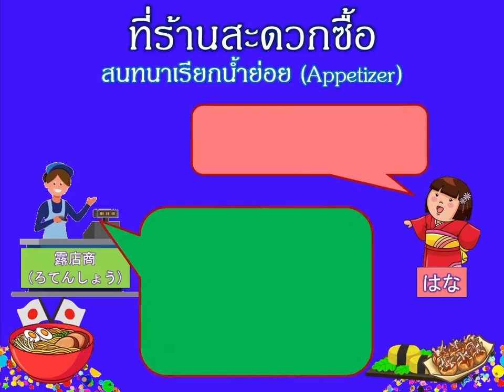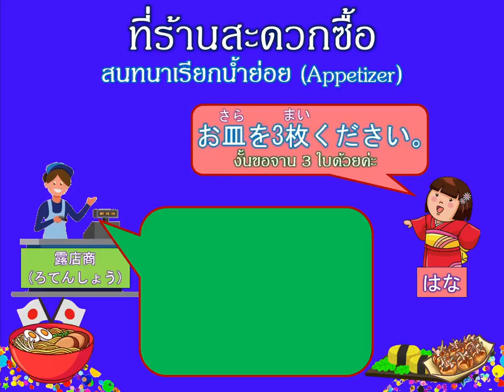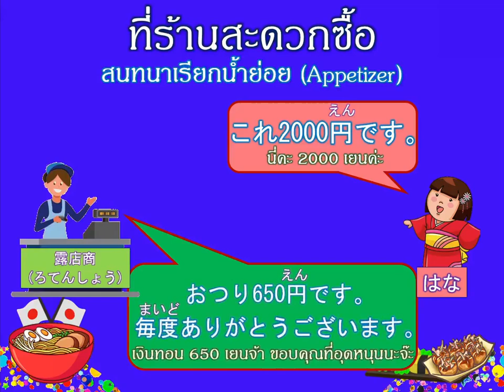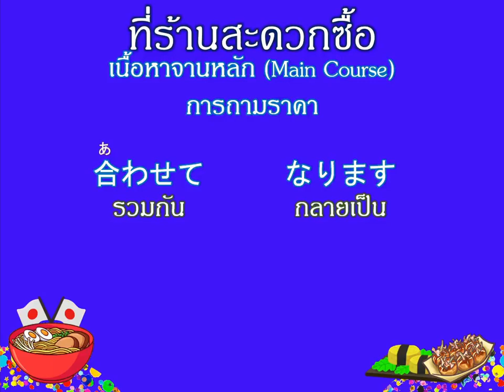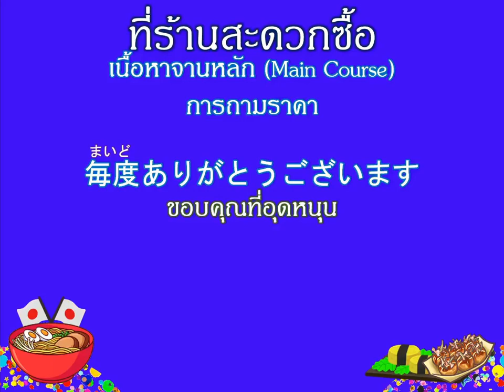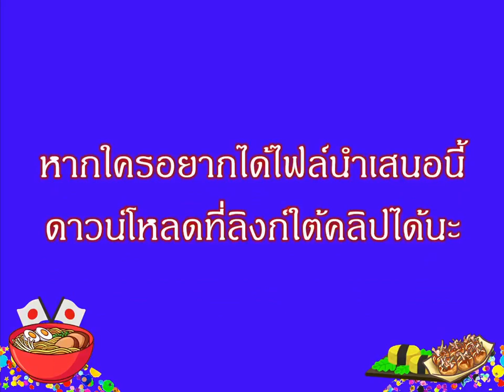EP.34 ที่ร้านสะดวกซื้อ อาหารศัพท์ญี่ปุ่น Season 2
ตอนที่ 34 เหล่าขาช็อปทั้งหลายน่าจะถูกใจในตอนนี้ อยากได้อันนั้น อยากได้อันนี้ หากเรามีคุณแฟน อาจจะให้แฟนช่วยจ่ายโดยไม่สนใจราคา แต่ถ้าเราไปญี่ปุ่นคนเดียวหล่ะ เราจะซื้อของยังไง มาๆ เดี๋ยวสอน จะได้ไปช็อปกัน

บัญชีธนาคารกสิกรไทย : 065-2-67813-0 นายธนากร ฝาอิดิน
บัญชีธนาคารกรุงเทพ : 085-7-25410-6 นายธนากร ฝาอิดิน